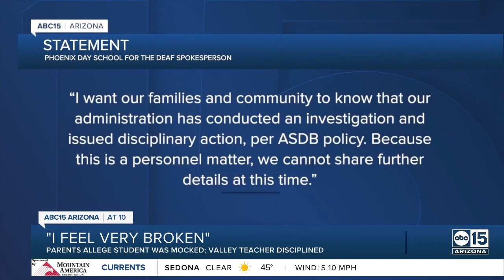Parents call for action after teacher accused of mocking deaf student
Parents are calling for action after allegations that a teacher mocked a deaf student at the Phoenix Day School for the Deaf. The teacher was disciplined. Parents say the teacher reacted to the student making sounds by saying the student sounded like a zoo animal. Video discussing the alleged incident were also posted on social media.